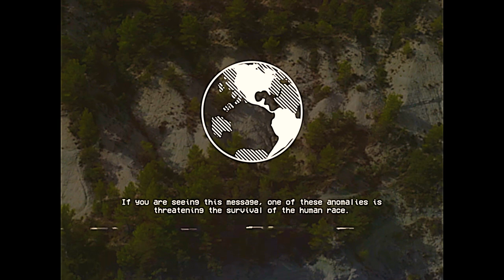YOU HAVE BEEN CHOSEN TO BE SAVED – SCP Apocalypse EAS Scenario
Congratulations, you have been chosen...